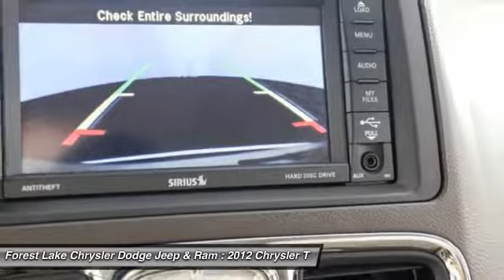2012 Chrysler Town & Country Touring-L Forest Lake MN C17179A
2012 Chrysler Town & Country Touring-L

ALL PRICE'S INCLUDE 500 TRADE ASSIST; HAS TO BE 2010 AND NEWER MUST BE UNDER 100000 MILES AND 500 FINANCE CASH MUST FINANCE WITH DEALER. brbrConfused about which vehicle to buy? Well look no further than this stunning 2012 Chrysler Town & Country. A 2010 Consumer Digest Best Buy Award winner. This van will take you where you need to go every time...all you have to do is steer! It is nicely equipped with features such as **DVD ENTERTAINMENT CENTER**, **HEATED SEATS**, 17 x 6.5 Aluminum Wheels, 2nd Row Overhead 9 Video Screen, 3rd row seats: split-bench, Certified by Carfax no Accidents and One Owner!, Hands Free Bluetooth, Heated Steering Wheel, Lifetime Warranty Included!, Low Miles, VALUE ADD!!, And Rear View Camera; added Safety when your backing up!. brbrWhen you buy from Forest Lake Auto Group you have the comfort of knowing that every one of our front line ready vehicles go through our extensive inspection process by one of our certified technicians and if they do not pass we will not offer them for sale as a front line car. br Why Buys!! Each one of our front line ready vehicles sold come with the following.brTwo keys with every vehicle brFull tank of gasbrFull inspection done on every vehiclebrTwo day 200 mile return policy- ?love it or leave it?brGuaranteed alternate transportation or loaner for all service customersbrWE MAKE BUYING EASY!!!  Great Selection, Upfront Pricing, Free Trade Appraisals, Plus we will give you estimates on Financing and warranties, and we do it all with your time in mind!brWhen you stop in make sure you let our salespeople know that you have seen the vehicle online so you can get the online pricing.